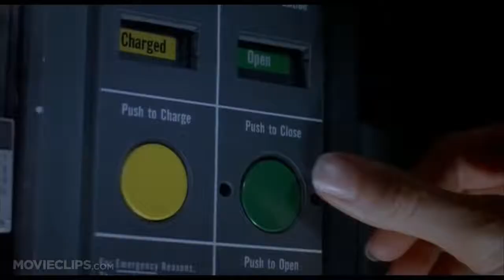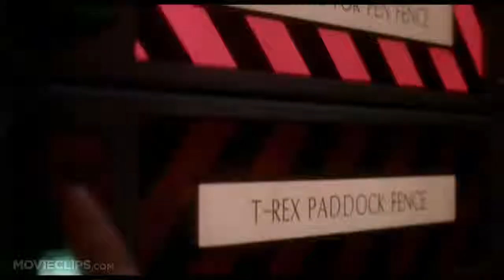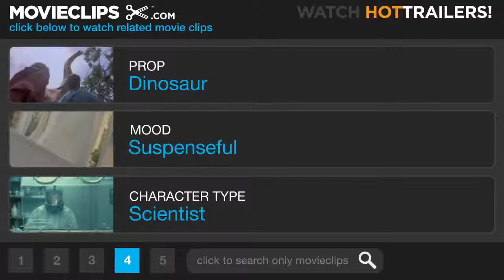Jurassic Park 1993 "Back in Business" Scene: 7⁄10 ¦ Movieclips